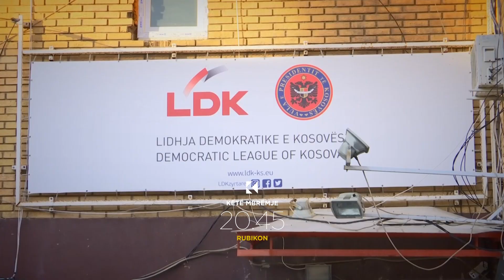PROMO: Rubikon - Lumir Abdixhiku - 11.03.2021 - Klan Kosova